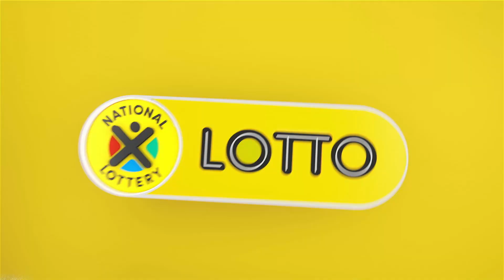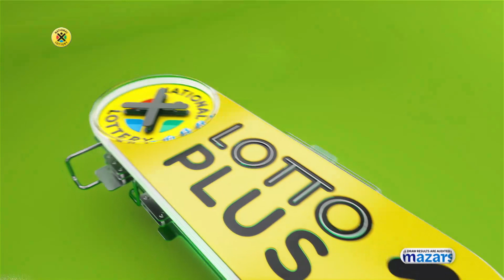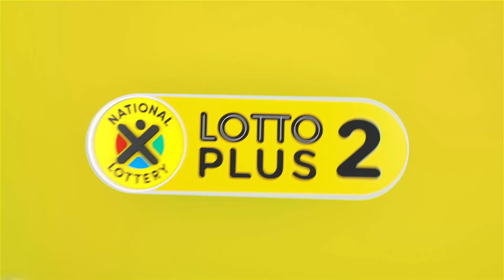LOTTO, LOTTO PLUS 1 AND LOTTO PLUS 2 DRAW 2277